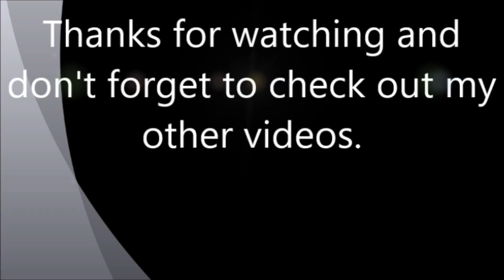Worms.Zone.io. Snake game. Over 100'000 in 3 minutes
Hello and welcome. Today I played worm zone and scored over 100'000 in 3 minutes. No cheats just me playing. Thought you might enjoy watching it. Thanks for taking a look at the video.

Top tips to a large worm
1. Get the x5 multiplier where possible combining with tip 2 is even better.
2. Get the suction bottle where possible. This is a great help especially when larger in size.
3. Don't try to surround other worms until you have a score of about 20'000. You're too small.
4. Don't rush to kill a worm once circled. Allow it to grow larger and pick off the other around the outside thus increasing your score.
5. Circling too many worms at once means they only kill and eat each other leaving you with the last one. Very time consuming.
6. when you have the x5 multiplier eat as many of the other power-up icons as you can. They give you a score of over 1000 each. This helps you grow fast.
7. Taking out a 1'000'000 worm is great but if you manage to consume it all you won't score a million. Due to its size, it rapidly disappears.
8. Don't stray to close to the edges. It gives limited space to manoeuvre around if needed.
9. Don't stay circled especially if you are under 200'000. Larger worm can easily get around you. Stay alert other worms are always looking to circle you.
10. Don't get caught between two worms.